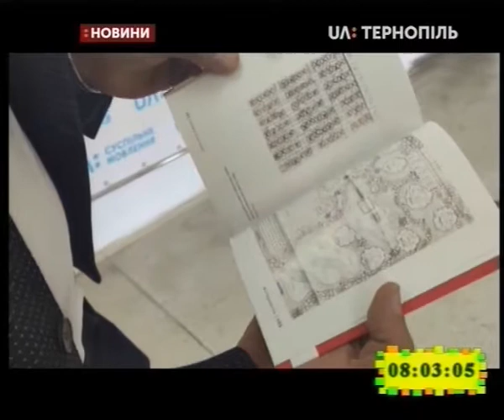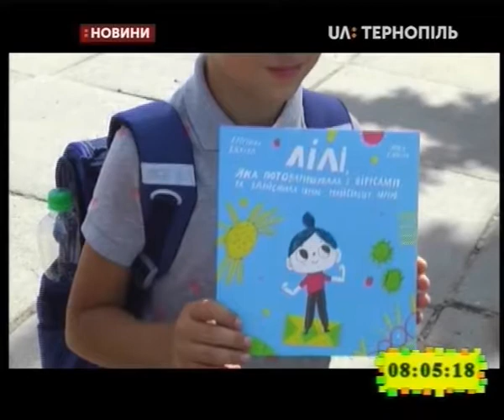17.09.2019. Новини. 8:00